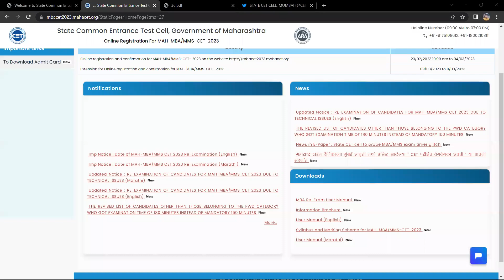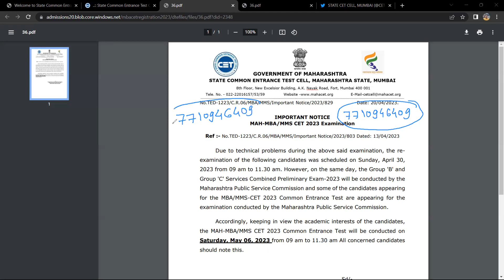MBA CET 30th April se 6th May ko Hua.....Test of Patience.